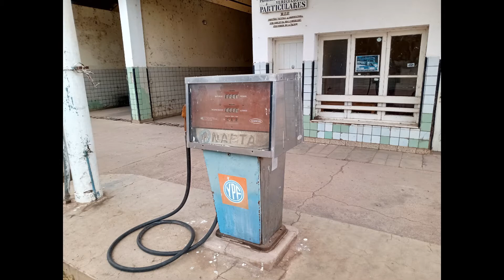Una vuelta por la Unidad Turistica Embalse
Este video en un resumen de mi paso por los parques y las instalaciones de la UTE , con el fin de poder recavar fotos, videos, testimonios e informacion que den sustento a mi analisis y puedan servirme a la hora de plantear mi tesis.
Aclaracion que tiene algunos momentos medio bizarros, pero siempre para distender un poco entre tanta solemnidad.